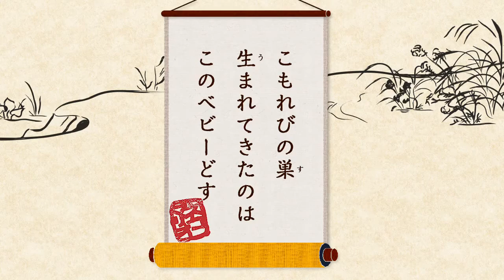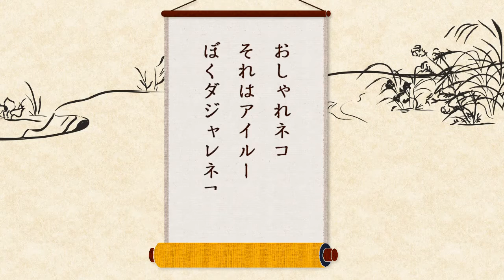Nyanyanya! 47th Neko Mario's time